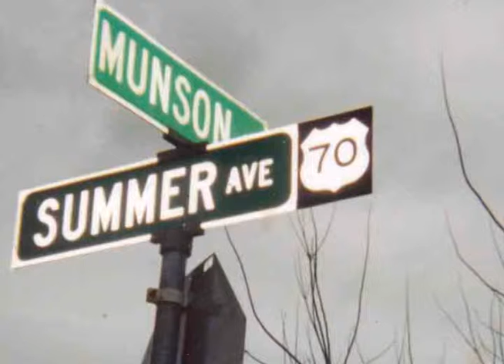Old Joe Clark - Chicken Jam (COVER) In House Concert - Newberry, SC Feb 9 2013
I do not own this intellectual property. LEARN 98 Songs with 4 Chords in 15 Minutes SONGWRITING BASICS STRUM PATTERN LESSON GUITAR LESSON PLAYLISTS